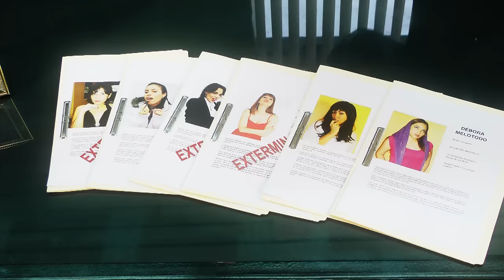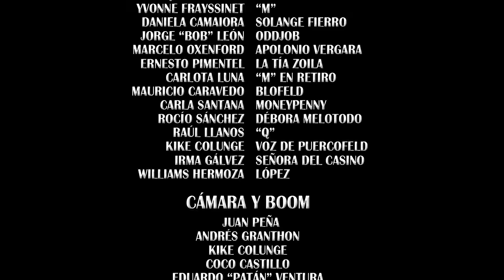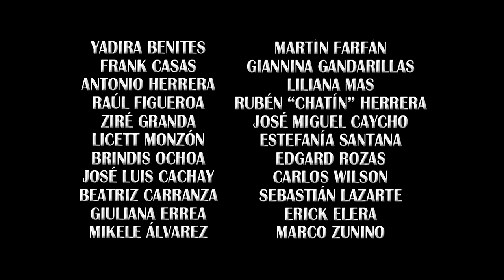007 - HUE BOND: UN POLVO NO BASTA (Video Completo con Monica Sanchez, Yvonne Frayssinet, etc)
VIDEO COMPLETO CON MONICA SANCHEZ, GUSTAVO BUENO, YVONNE FRAYSSINET, DANIELA CAMAIORA, JOAQUIN ESCOBAR, ERNESTO PIMENTEL, MARCELO OXENFORD / 007 - HUE BOND: UN POLVO NO BASTA

SINOPSIS: Catorce años después de su última aventura, Hue Bond (Kike Colunge) y su hijo Car Bond (Joaquín Escobar) deben liberar a la millonaria Elektra Vergara (Mónica Sánchez) de las garras del siniestro Gustave Good (Gustavo Bueno). Bajo las órdenes de su jefa "M" (Yvonne Frayssinet) y con la ayuda de la Doctora Solange Fierro (Daniela Camaiora), los agentes descubrirán un oscuro secreto dentro de este peligroso último caso, en el que tendrán que poner punto final a las fechorías del terrorista Blofeld (Mauricio Caravedo) y su reinado del mal.

Una producción de KIKESFILM LTD.

ESCRITA Y DIRIGIDA POR: Kike Colunge
REPARTO: Kike Colunge (Hue Bond), Gustavo Bueno (Gustave Good), Mónica Sánchez (Elektra Vergara), Joaquín Escobar (Car Bond), Yvonne Frayssinet ("M"), Daniela Camaiora (Solange Fierro), Jorge "Bob" León (Oddjob), Marcelo Oxenford (Apolonio Vergara), Ernesto Pimentel (Tía Zoila), Carlota Luna ("M" en retiro), Carla Santana (Moneypenny), Mauricio Caravedo (Blofeld), Rocío Sánchez (Débora Melotodo), Raúl Llanos ("Q"), Kike Colunge (Voz de Puercofeld), Irma Gálvez (Señora Pituca)
CÁMARA: Juan Peña, Coco Castillo, Eduardo Ventura, Kike Colunge
BOOM: Andrés Granthon
FOTOGRAFÍA: Iván Herrera, Luis Véliz
MAQUILLAJE: Edith Ávila, Verónica Alcántara
VESTUARIO: Carla Jáuregui, Mercedes Herrera, Vanessa Leo, Mónica Pasapera
UTILERÍA: Edgard Rozas, César Collazos
TEMA "UN POLVO NO BASTA" INTERPRETADO POR: Shantall Young Oneto